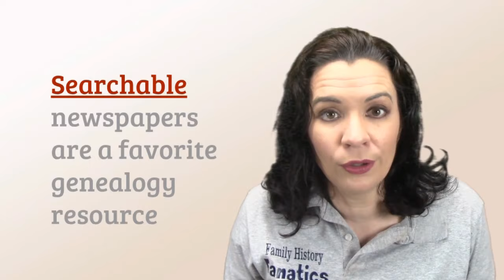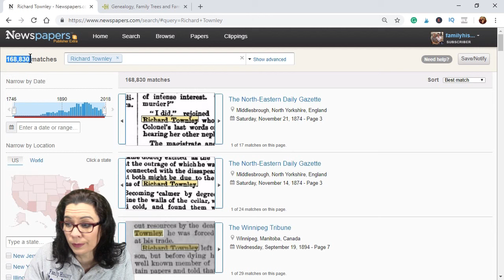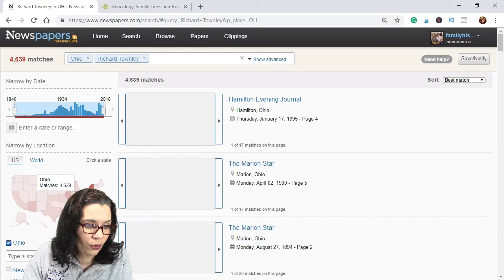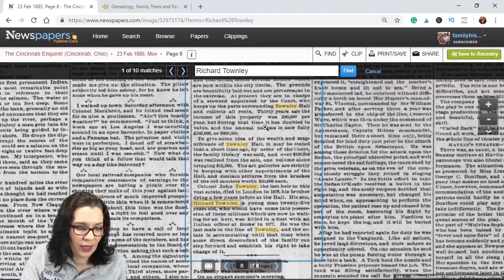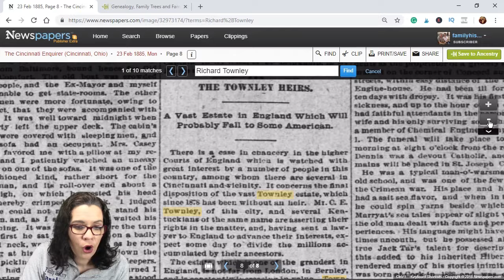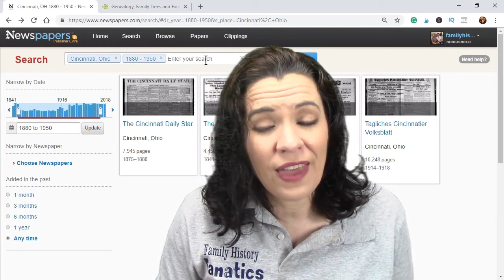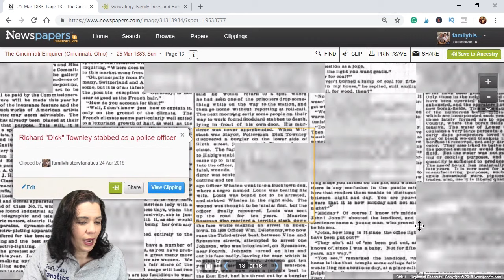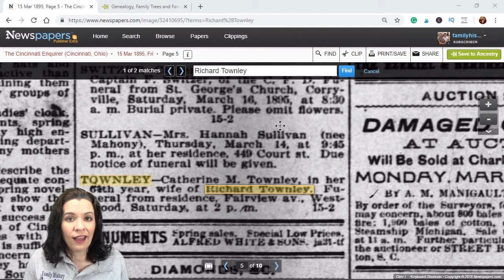Newspapers.com Basics of Finding Your Ancestors | Genealogy TUTORIAL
Learn the basics of using  Newspapers.com for your genealogy research. Find cool articles and facts about your ancestors by following the tips.

CONTINUE LEARNING

CHAPTERS

00:00 Introduction
00:41 Challenges with Online Newspapers
01:22 Starting a Search on Newspapers.com
04:49 Search Problems
07:59 Creating a Clipping